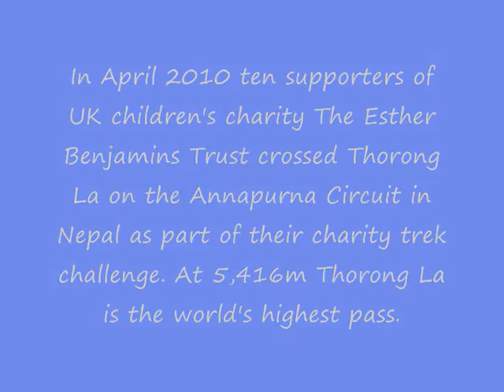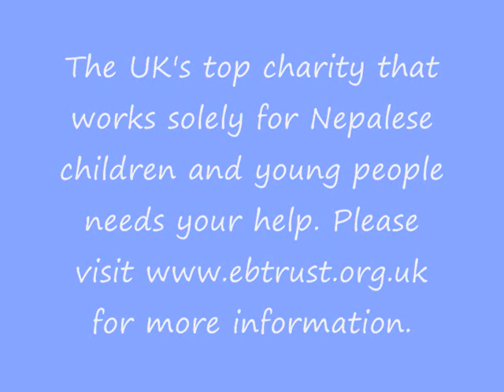Thorong La.wmv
In April 2010 Esther Benjamins Trust Founder/Director, Philip Holmes, was joined by nine others as they undertook the charity challenge of completing the Annapurna Circuit in Nepal. The high point of the trip (literally) was crossing the Thorong La Pass which at 5,416m is the world's highest pass. This film is a glimpse of the experience that raised badly needed funds for the Trust.